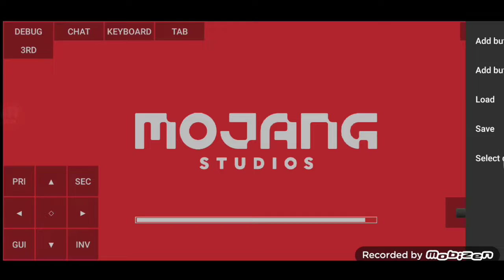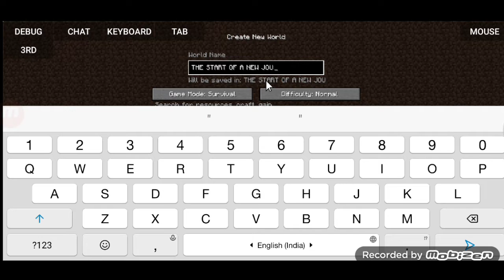i lost all my progress😭😭 | minecraft part 6